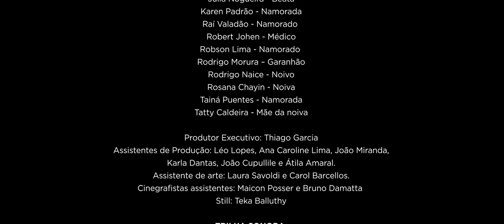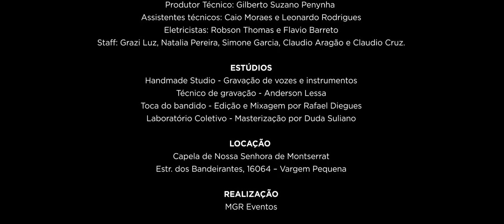Casamento no Interior - Curta-Metragem Musical - Cia EmCanto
Nome do Filme: Casamento no Interior
Ano de produção: 2018

Roteiro e Direção: Luis Fernando Bruno
Direção de Fotografia: Lucas Storck
Direção Musical: Thiago Garcia
Direção de Movimento e Coreografia: Carlos Fontinelle
Direção de Arte: Cris de Lamare
Figurino: Rick Barboza
Caracterização: Vitor Martinez

Estreia 09 de agosto de 2018 ( Brasil )
Duração 7 minutos
Classificação Livre
Gênero Filme musical

SINOPSE
Filme musical que narra uma típica história do folclore brasileiro:  uma festa caipira, onde seus atores interpretam e cantam um medley de músicas que animam as tradicionais festas de São João, Santo Antônio e São Pedro por todo o Brasil. Nesse vídeo, uma jovem espera conhecer seu verdadeiro amor e, quase já desesperançosa, faz uma promessa a Santo Antônio...

ELENCO
Amanda Lima - Beata
Ana Paula Xavier - Namorada
André Lemos - Pai da noiva
Átila Amaral- Garanhão
Bruna Santos - Namorada
Carlos Darze - Padre
Deborah Marins - Namorada
Erika Affonso - Beata
Gabi Borba - Beata
João Ignacio - Garanhão
João Miranda - Sacristão
Ju Viana - Beata
Julia Nogueira - Beata
Karen Padrão - Namorada
Raí Valadão - Namorado
Robert Johen - Médico
Robson Lima - Namorado
Rodrigo Morura – Garanhão
Rodrigo Naice - Noivo
Rosana Chayin - Noiva
Tainá Puentes - Namorada
Tatty Caldeira - Mãe da noiva

Produtor Executivo: Thiago Garcia
Assistentes de Produção: Léo Lopes, Ana Caroline Lima, João Miranda, Karla Dantas, João Cupullile e Átila Amaral.
Assistente de arte: Laura Savoldi e Carol Barcellos.
Cinegrafistas assistentes: Maicon Posser e Bruno Damatta
Still: Teka Balluthy

TRILHA SONORA
Olha Pro Céu - Luiz Gonzaga e José Fernandes
Isto É  Lá Com Santo Antônio - Lamartine Babo
Xote das Meninas - Luiz Gonzaga e Zé Dantas
Xodó- Dominguinhos
Festa no Interior - Morares Moreira e Abel Silva
Pagode Russo - Luiz Gonzaga
Frevo Mulher - Zé Ramalho

Arranjos: Thiago Garcia
Músicos: Thiago Garcia (contra baixo e violão) e Thiago Farias (acordeom, zabumba e triangulo)

ESTÚDIOS
Handmade Studio - Gravação de vozes e instrumentos
Técnico de gravação - Anderson Lessa
Toca do bandido - Edição e Mixagem por Rafael Diegues
Laboratório Coletivo - Masterização por Duda Suliano

Produtor Técnico: Gilberto Suzano Penynha
Assistentes técnicos: Caio Moraes e Leonardo Rodrigues
Eletricistas: Robson Thomas e Flavio Barreto
Staff: Grazi Luz, Natalia Pereira, Simone Garcia, Claudio Aragão e Claudio Cruz.

LOCAÇÃO
Capela de Nossa Senhora de Montserrat
Estr. dos Bandeirantes, 16064 – Vargem Pequena - Rio de Janeiro

APOIADORES
Galpão Zero Zero
Instituto Garcia Campos
Handmade Studio
Colégio Santa Marcelina
Pousada Xodó da Praia
M. Car Automóveis
Pestana Oficina Mecânica
Handmade Studio
Novo Rio Country Clube
ArtePoint

AMIGOS COLABORADORES
Robert Johen
Erika Galhardi
Tatiana Mansur
Sonia Negri
Vera Regina Polilo
Rosane Braga de Lima
Yara Bento Silva
Tamara Trindade
Tania Moura
Cristiane Marcelino
Celiana Viana
Nelson Lopes Teixeira
Pedro Luiz Matheus Rabello Marques
Junior Oliveira
Janete Meger Crestana
Jeronimo Marreiros
Flávia Lima
Maria Angelina Amorim
Lívia Savoldi
Vânia Borges

Agradecemos ao professor Carlos Alberto Serpa e à Fundação Cesgranrio por sempre apoiarem e incentivarem a arte, à Paróquia São Sebastião através da Capela Nossa Senhora de Montserrat por nos presentear com as lindas imagens desse filme e aos amigos colaboradores do nosso financiamento coletivo que acreditaram em nosso projeto e nos ajudaram a viabilizá-lo!